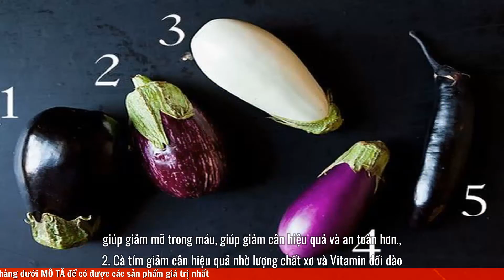5 cách giảm cân bằng cà tím tốt cho sức khỏe | Đốt mỡ siêu tốc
5 cách giảm cân bằng cà tím tốt cho sức khỏe | Đốt mỡ siêu tốc